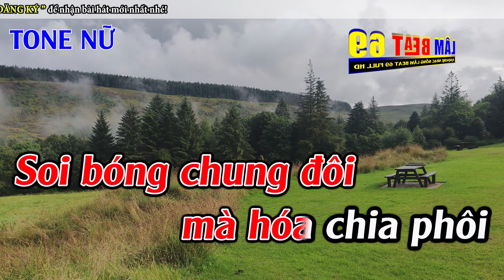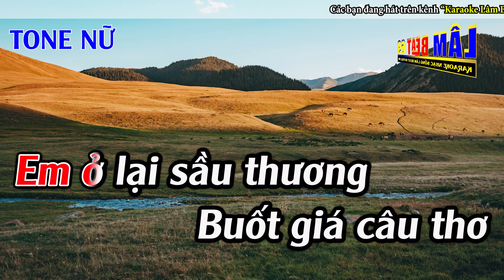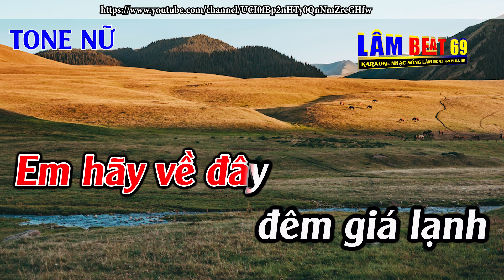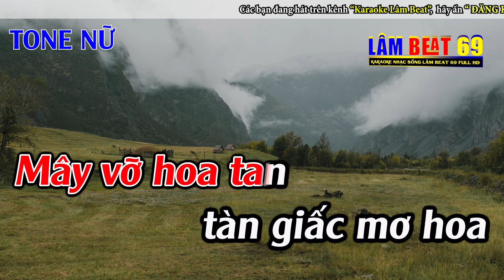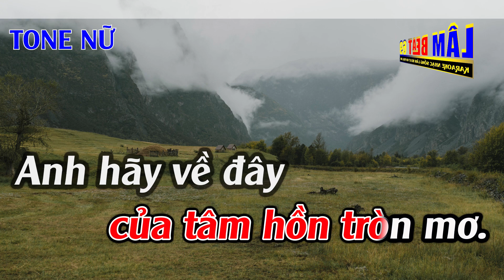Sương Lạnh Chiều Đông Karaoke Tone Nữ Karaoke Lâm Beat - Beat Mới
► Tác Phẩm : Sương Lạnh Chiều Đông Karaoke Tone Nữ Karaoke Lâm Beat - Beat Mới